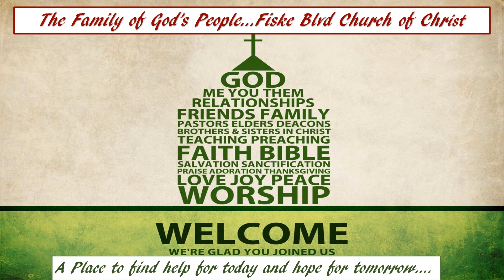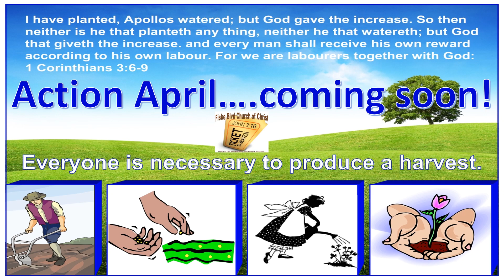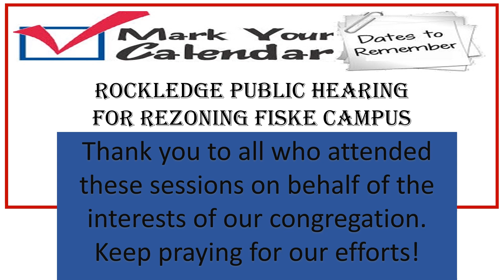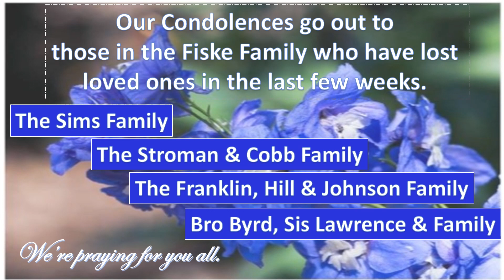Weekly Announcements 3-24-19